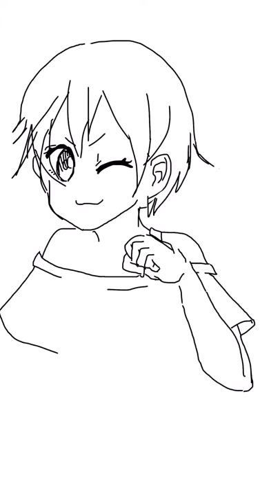凛ちゃんラクガキ